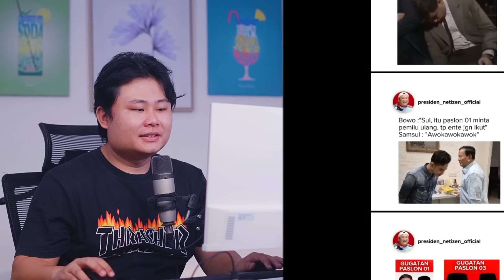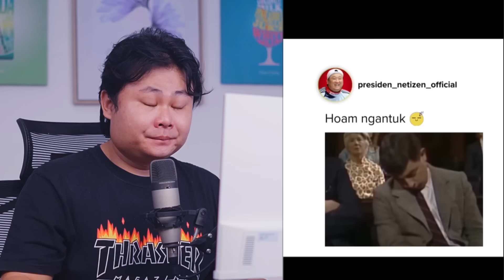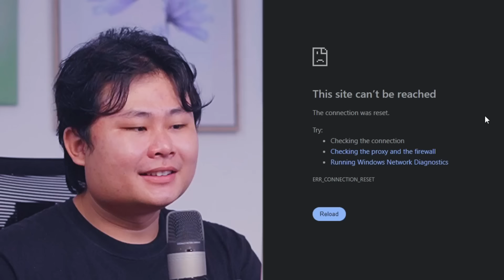GIBRAN : KALO DIULANG, TERUS KALAH LAGI!!! MASA DIULANG TERUS?!! MENYALAA ABANGKUUHHH!!!